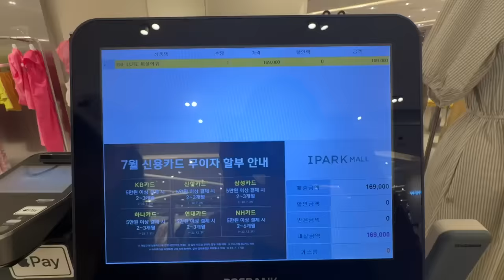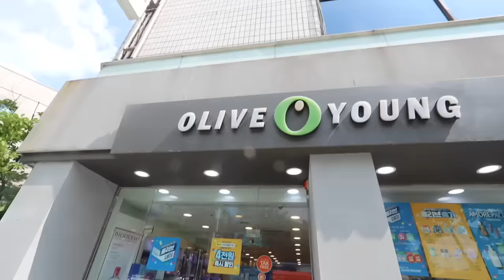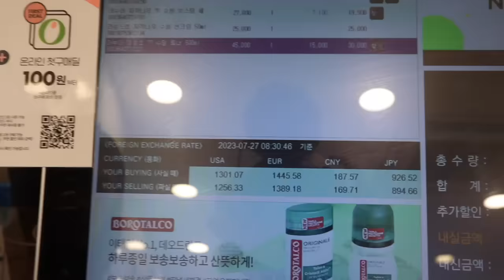EXTREME glow up in KOREA bc of my identity crisis | Botox, korean makeup, skincare, nails, etc